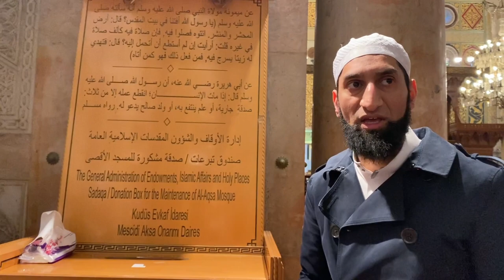Day 6 Al Aqsa tour 2023